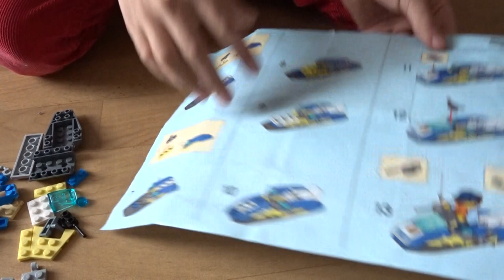LEGO City Police Water Scooter 30567 - Polizei Jetski, Polizeiboot, Policyjny skuter wodny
Have fun watching my videos and building Lego!